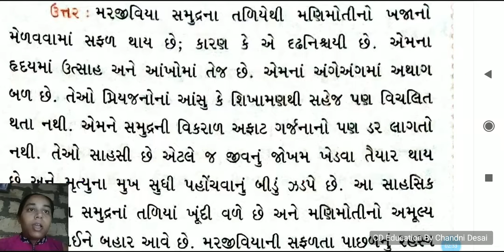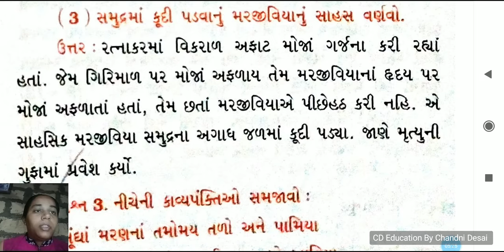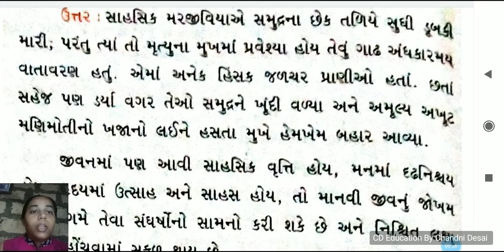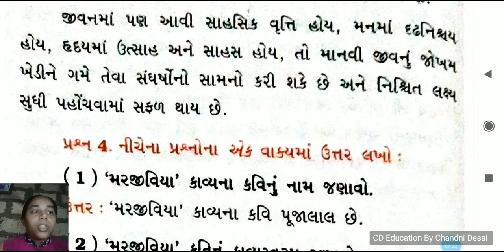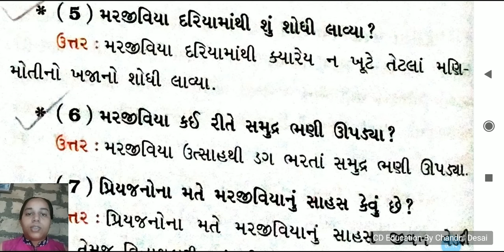કાવ્ય-11 મરજીવિયા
Government Exam
Exam preparation
Swaminarayan bhajan
krishna bhajan
Computer Education
Software Education